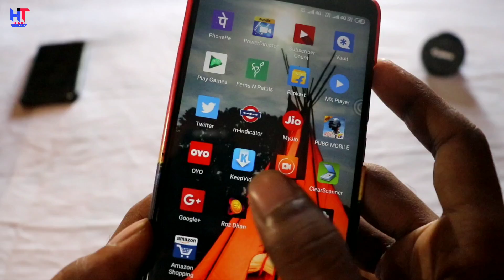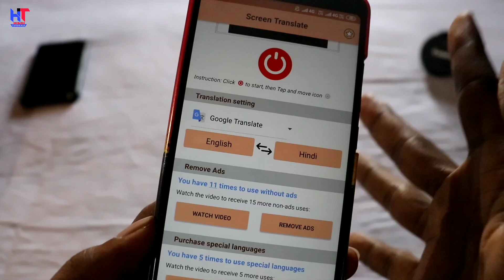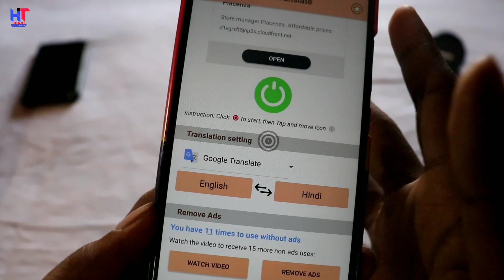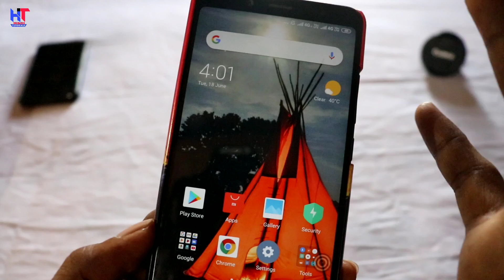आज इस App को डाउनलोड कर लिया तो पूरी जिंदगी मज़े करोगे || by Hindi Tutorials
Hello friends...!
Es video me Mai apko ek aise Kamal ke app ke baare me bataya hu jo apko bahut pasand aayega ! Ye app aajtak ki Sabse best app hai ! Agar apke pass ek smartphone hai to es app Ko jarur download karna ! Video pasand aaye to like aur share jarur karna !